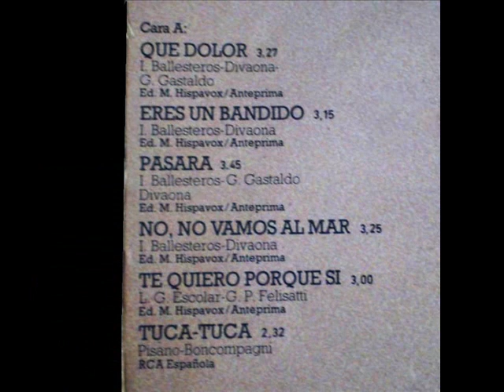Raffaella Carra - Eres un bandido (con letra)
LP: Raffaella Carrà ' 82 (1982) (Sei Un Bandito)

Yo no sé que es lo que haría para verte,
yo no sé lo que daría por tenerte,
amor, no sé lo que decirte,
amor, no sé lo que ofrecerte.

Porque tú eres un bandido,
me has robado el alma,
me has robado la vida.
me has dejado sola,
me he quedado perdida.

Te daría todo el mundo si pudiera,
bajaría las estrellas a la tierra,
si tú, amor, me lo pidieras,
si tú, amor, me lo exigieras.

Vuelve, vuelve, vuelve mi amor,
vuelve otra vez conmigo.